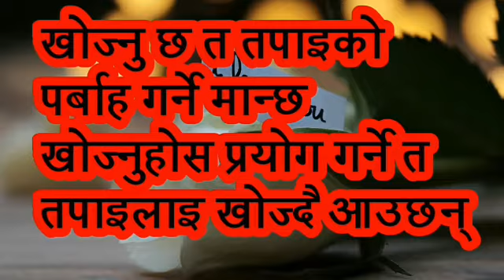खोज्नु छ त तपाइलाइ त्यस्तो मान्छे खोज्नुहोस !! Nepali motivation video !!! Nepali inspretion quote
“if you can’t fly, then run,
if you can’t run, then walk,
if you can’t walk, then crawl,
You have to keep moving forward.” -Martin Luther King Jr.

1.nepali motivation video

2.nepali motivation speech

3.nepali motivation story

4.nepali motivational speaker

5.nepali motivational quotes

1.nepali motivational speech for success in life

2.nepali motivational quotes

3.www motivation nepali video abraham lincoln

4.motivational stories in nepali

5.nepali inspirational videos

5.motivational speaker in nepali

1) have the courage to follow your heart and intuition. They somehow know what you truly want to become.” – Steve Jobs

2) Try not to become a person of success, but rather try to become a person of value” – Albert Einstein

3) the biggest risk is not taking any risks, in a world that’s  changing really quickly, the only strategy that is guaranteed to fail is not taking any risks.” – Mark Zuckerberg

 1) my Twitter: Take a look at ram prasad bhusal

1)motivational quotes in Nepali

yo life hard 6a, but yo zhan hard 6a If tapaain murukh hoonuhoon6a vane, . ― George V. Higgins,

dhani yati bannus ki tapaile jatti pani mulyban chijlai kinna saknu hunchha,mulyaban yati ban ki yo duniyako kunai dhani bhanda dhani pani tapailai kinna nasako,motivational speech in Nepali,paagalpan ley tyhee kuraa gar6a, baarmbaar, baarmbaar but different results haroo ko hope maa. ― Narchotichs Anonymous Quotes  Inspirational Books in Nepali, Inspirational Messages in Nepali, Inspirational

Quotes in Nepali, Inspirational Quotes in Nepali Language, Inspirational SMS in Nepali, Inspirational Speakers in Nepali, Inspirational Stories in Nepali,

Inspirational Videos in Nepali, Motivational Books in Nepali, Motivational Messages in Nepali,

Motivational Poems in Nepali, Motivational Quotes in Nepali, Motivational Quotes in NepalLanguage, Motivational SMS in Nepali, Motivational Speakers in Nepali, Motivational Videos in Nepali, Nepali SMSBoating in

Nepal – Boating in the Rivers and Lakes of Nepal14 Things to Do and Places to Visit in Rara National Park, Nepal11 Things to Do and Places to Visit in Shuklaphanta

National Park, Nepal16 Things to Do and Places to Visit in Banke National Park, NepalChildhood Rare Photos of 21 Nepali Celebrities (Actors, Actresses)21 Tips for Teens Who Want to Buy and Use WebcamThe History of Christmas Trees – Story Behind Christmas TreeFlora and Fauna of NepalPeriods in Girl – Means, Duration, Age, Problems, Symptoms, Questions with Images30 Best Ideas

1)folk songs,
2)nepali new song

, rekha thapa song, nepali hit song, prahlad timalsina, milan amatya song, rekha thapa, budha subba music, nepali music, music nepal

2)pashupati sharma teej song 2074, meri bassai, nepali comedy ak 47, nepali comedy serial, nepali comedy gadbadi, aama agni kumari media, jyoti magar latest hot video,

hot.song, jyoti magar new song 2016, jyoti magar hot video, comedy show in nepal, comedy, jyoti magar new video, lal jodi by laxman subedi, latest nepali movie this

4)nepali comedy full movie laal jodee, new nepali full movie lal jodee   news, nepal, nepal news, nepali news,

nbc1, prime time news, morning news, न्यूज२४ टेलिभिजन, sidha kura janata sanga latest episode, power news latest episode, main news, health news,

माथिका कथा तथा भनाइ हरु म आफैले  बनाएको होइन तर म केहि आफ्नो सैलिमा तपाइ माझ लिएर आएको छु जसले बनाए पनि म उस प्रति  आभार ब्याक्त गर्दछु
धन्यवाद !!!